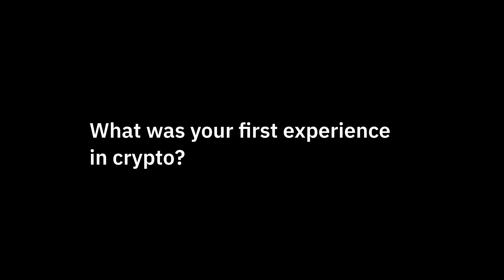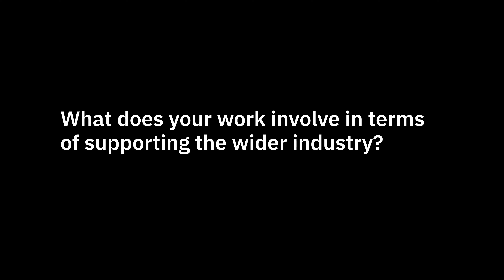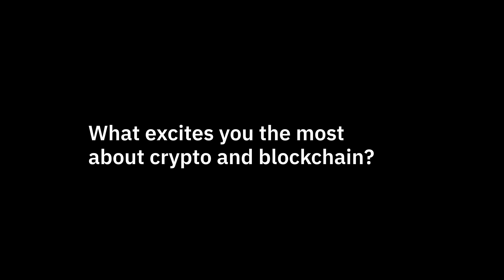Binance Compliance: Proactive Regulatory Engagement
Protecting our users is always our priority.

Hear more from Kristen Hecht, Binance Deputy Chief Compliance and Global Money Laundering Reporting Officer, as she talks about our work to support the wider crypto community.